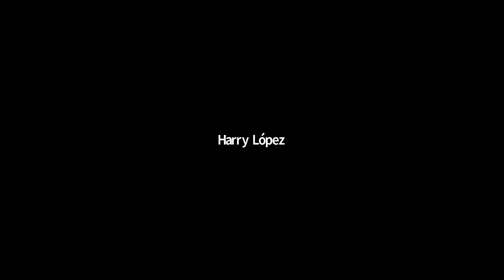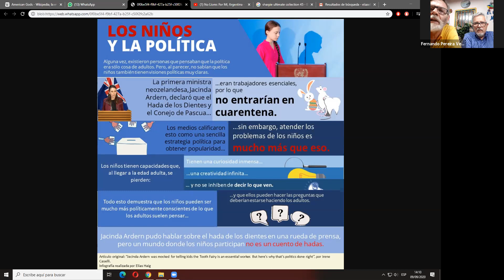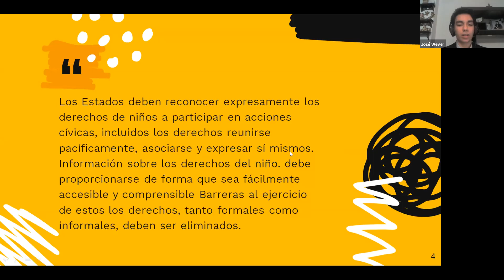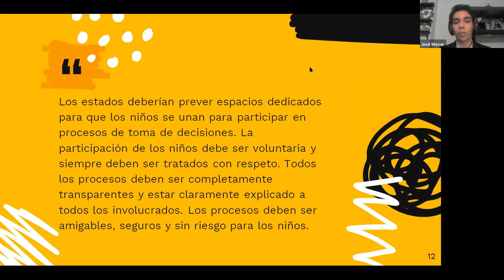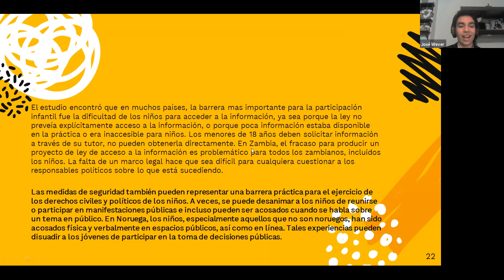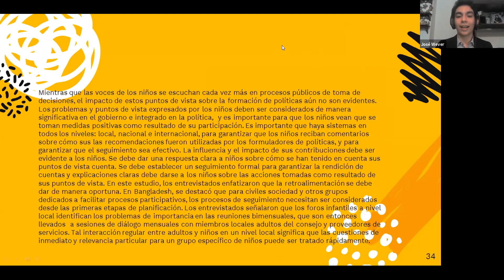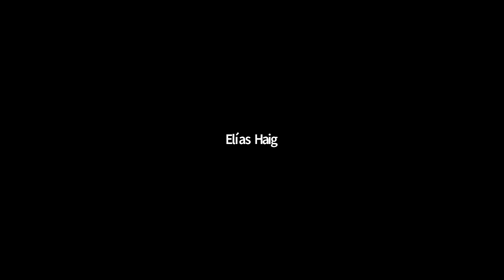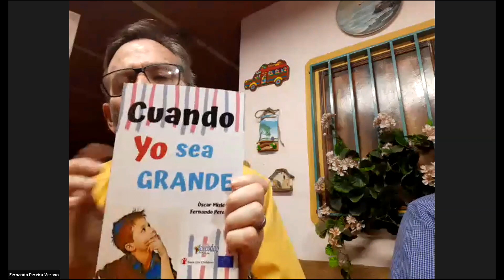Participación de los niños en la toma de decisiones públicas